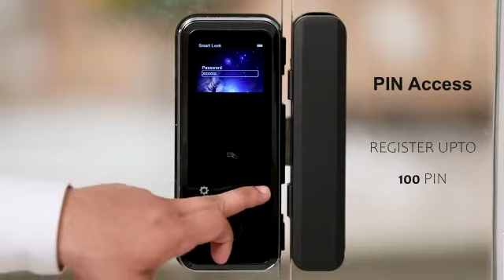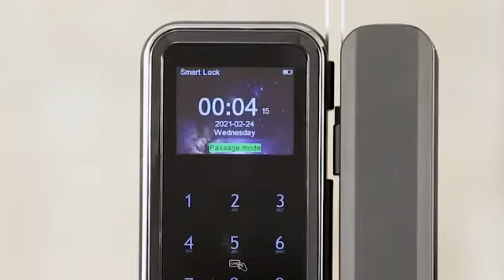Digital Glass Door Lock for Office, Jewellery, Mobile Shops, Factories, Homes